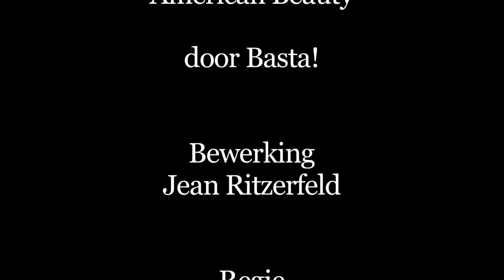Basta! speelt american beauty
Basta! speelt american beauty - een theaterbewerking van de gelijknamige film